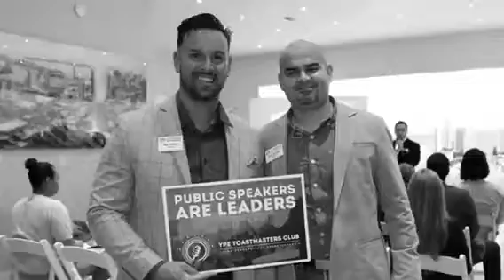YPE Toastmasters Public Speaking Club